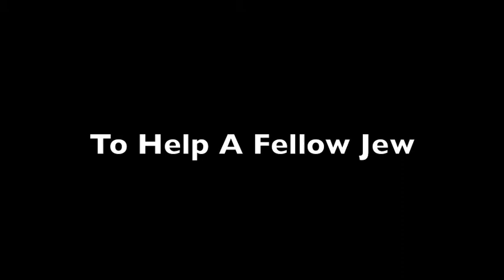NCSY Michlelet & TJJA- Bridal Shower